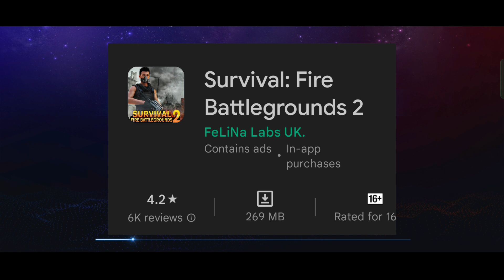Combination of "FreeFire & PUBG" 😨 Survival : Fire Battleground 2 | online battle royale game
Online battle royale game under 500 MB